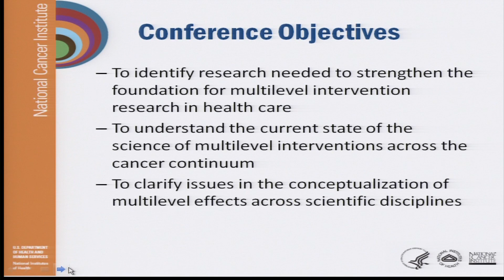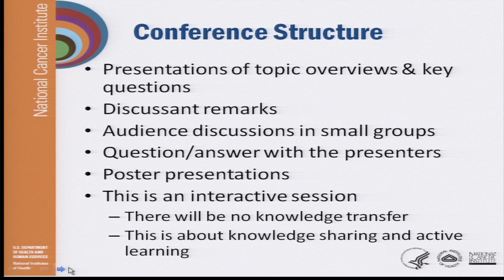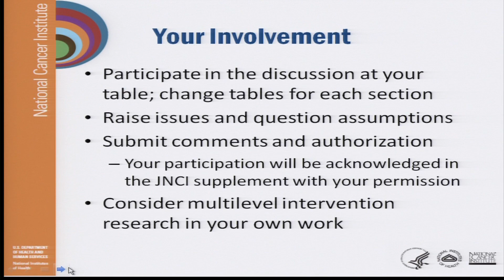Multilevel Interventions in Health Care Conference: Welcome by Steven Clauser, PhD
Multilevel Interventions in Health Care: Building the Foundation for Future Research Goals

Conference Description
The research conference sponsored by the National Cancer Institute assembled health care researchers, clinicians, and administrators to discuss the importance of multilevel approaches to improving health care quality in the United States.  It occurred over two days and was associated with the American Society for Preventive Oncology's (ASPO) annual meeting in March of 2011.

This presentation is one of 13 research papers. The conference offered platforms for participant discussion and engagement regarding the opportunities and challenges of multilevel intervention research. Recorded sessions, presentation slides, and additional resources are available